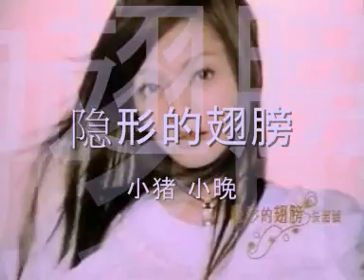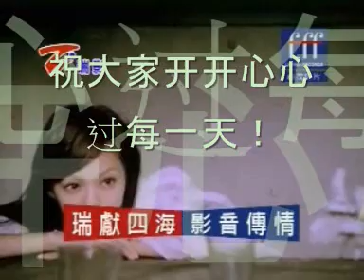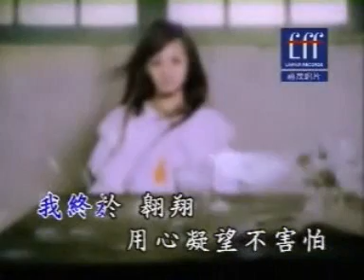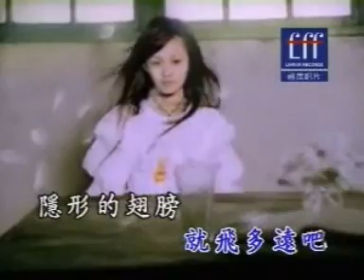猪晚组合：隐形的翅膀.wmv